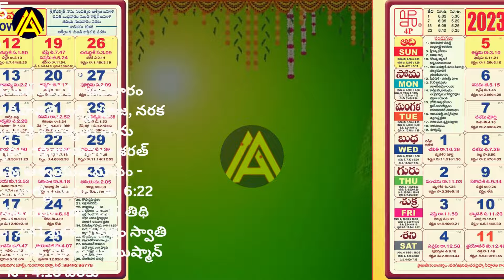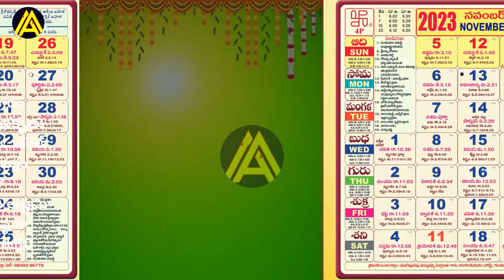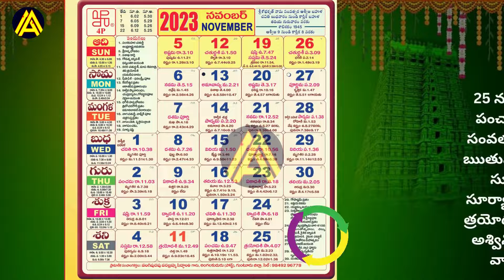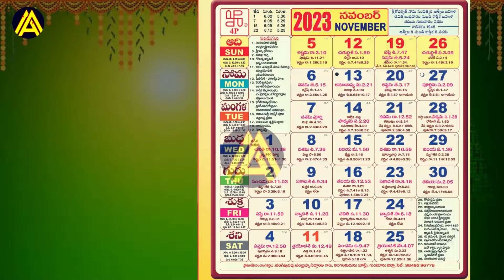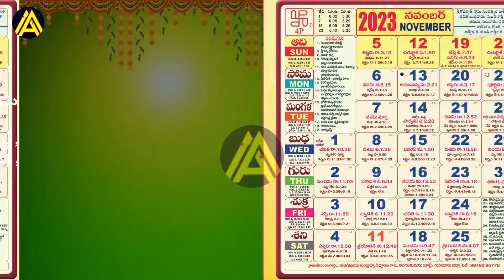Important Days in November 2023 | November 2023 Good Days | November 2023 Calendar |november2023 #1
Important Days in November 2023 | November 2023 Good Days | November 2023 Calendar
gruhapravesam dates in 2023,house warming dates in 2023,griha pravesh dates in 2023,gruhapravesam muhurtham 2023 telugu,griha pravesh muhurat in 2023,griha pravesh muhurat 2023,griha pravesh muhurt list 2023 in hindi,gruhapravesham dates 2023,gruhapravesam manchi rojulu 2023, November 2023 gruhapravesham dates,gruhapravesam in telugu,best day for house warming in 2023,griha pravesh muhurat 2023 date,gruhapravesam dates in November 2023
Important Days in November 2023 |November 2023 Good Days |November 2023 Calendar |November Festivals